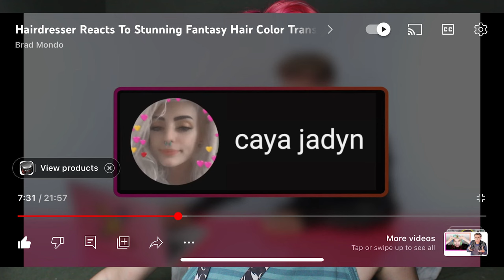reacting to BRAD MONDO reacting to my video :o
hello all of you beautiful people! my name is caya and today i am going to be reacting to me trying out @BradMondo‘s XMONDO Jewel Tone Hair Color Masks for the first time! I am using the colors rhodolite and garnet, and the outcome is absolutely beautiful! i cannot BELIEVE that he reacted to my video and i am just so excited to keep making more content :) i hope you all enjoy and have an amazing rest of your day!

I think any kind of social media if I have it, will all be under  @cayajadyn  with the same profile picture!